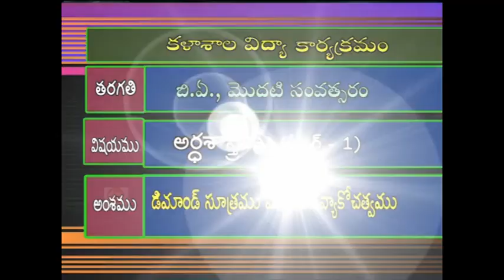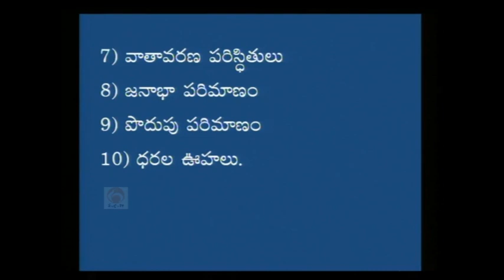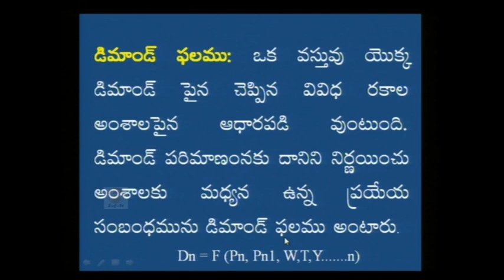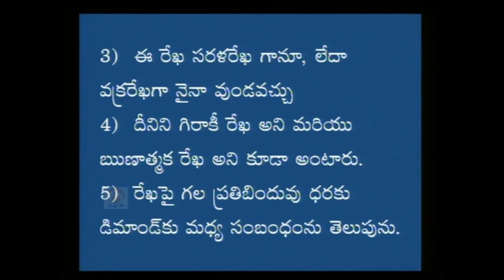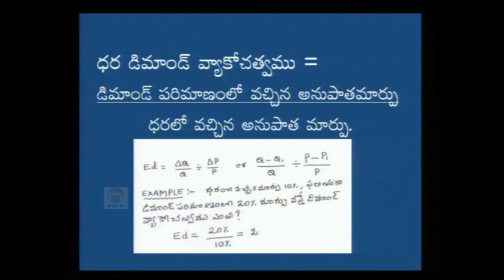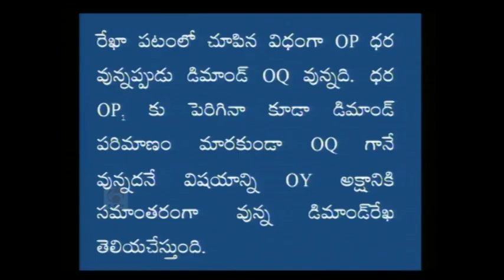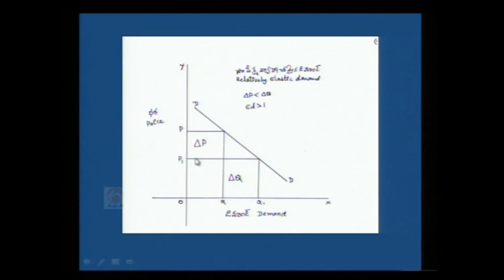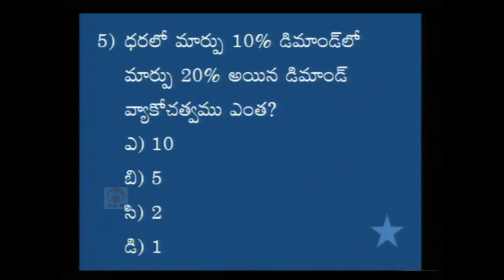CCE || అర్ధశాస్త్రము - డిమాండ్ సూత్రము మరియు వ్యాకోచత్వము || LIVE SESSION With A. Venkateshwarlu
SoFTNET MANA TV Presents Commissionerate of Collegiate Education  Classes on CCE | అర్ధశాస్త్రము (పేపర్ - 1)  -  డిమాండ్ సూత్రము మరియు  వ్యాకోచత్వము  || LIVE SESSION With A. Venkateshwarlu